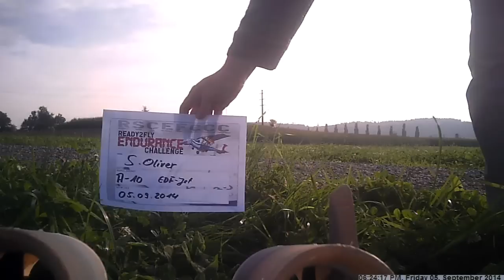Ready2fly Endurance Challenge, A-10 EDF, S. Oliver, 48min 25sek.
Nach schier unzähligen, missglückten Versuchen.